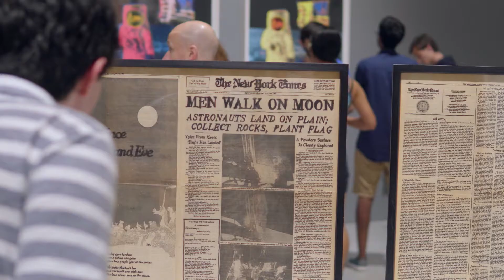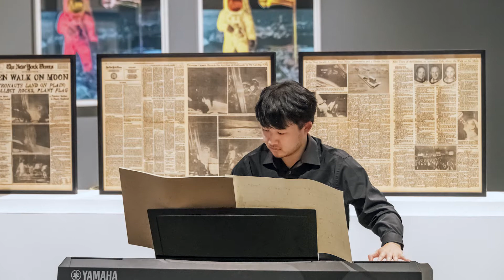Moody Center for the Arts: Fall 2019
Houston’s internationally-focused arts institution, the Moody Center for the Arts at Rice University, was built for creating collaborative works and presenting innovative, interdisciplinary experiences. In celebration of the 50th anniversary of the Apollo 11 space flight, the Moody presented Moon Shot, an exhibition of works responding to the moon landing by a selection of innovative artists working from 1969 to the present. Featured works include Robert Rauschenberg’s Stoned Moon series of 34 lithographs, which will be shown together as a group for the first time since their creation in 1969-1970; Andy Warhol’s Moonwalk (1987) which represents the moon landing as an iconic moment in television history; and Laurie Anderson’s virtual reality work, To the Moon (2018), co-created with Hsin-Chien Huang, which allows visitors to take their own experimental journey through space. Notable works by Siah Armajani, Matthew Day Jackson, Nancy Graves, Rachel Rose, Katy Schimert, and Michelle Stuart were also featured. Designed by renowned architect Michael Maltzan, the Moody fosters connections across disciplines. to learn more.